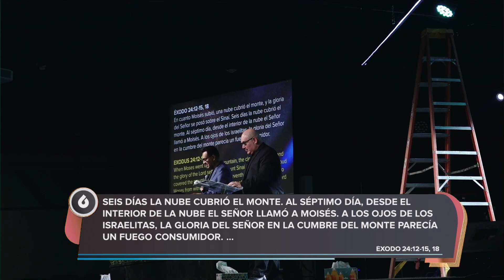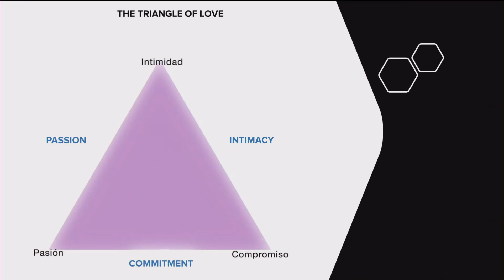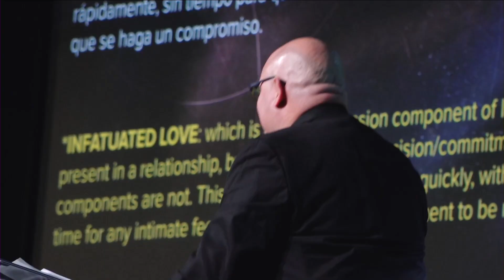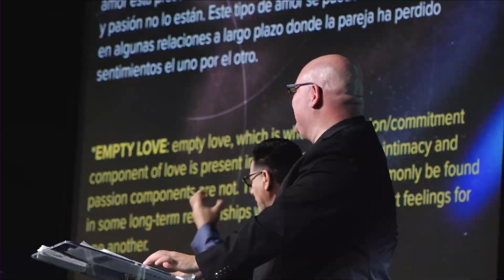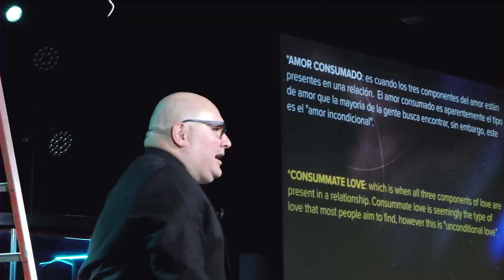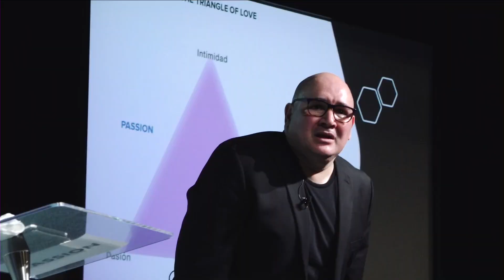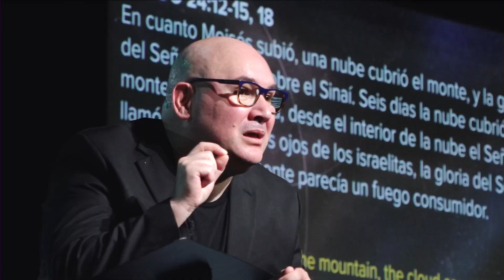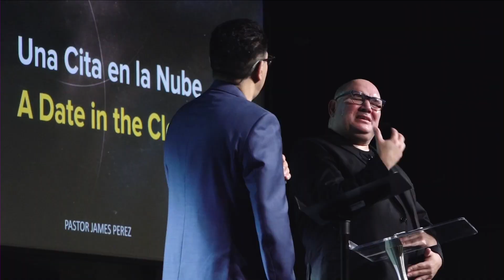UNA CITA EN LA NUBE | A DATE IN THE CLOUD - Pastor James Perez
EL DERRAMAMIENTO 2022 | THE OUTPOURING 2022

UNA CITA EN LA NUBE | A DATE IN THE CLOUD
Pastor James Perez
Saturday morning session - October 8, 2022